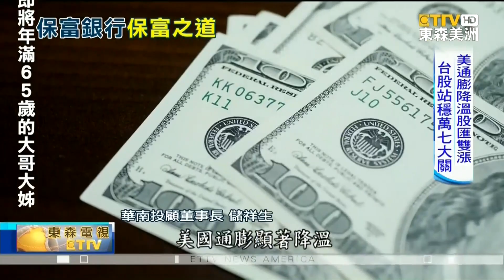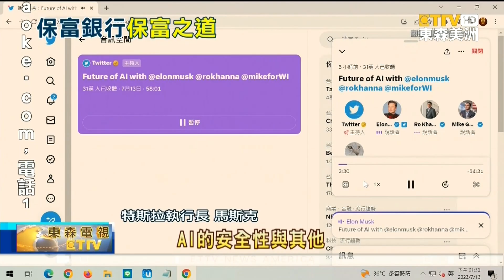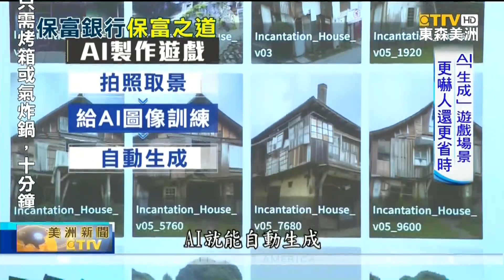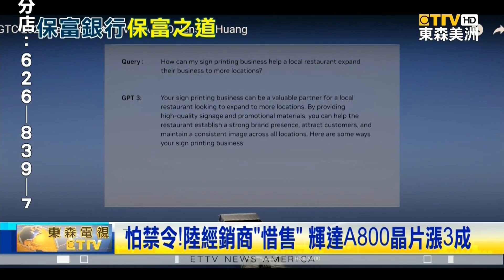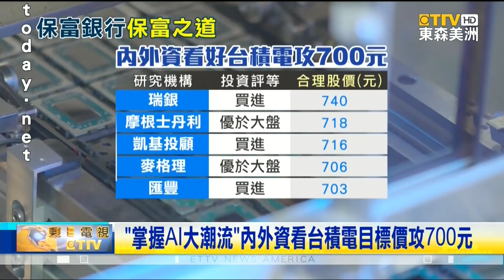一週財經大事回顧: 通膨率創2年多來新低+AI掀起新競賽 - 保富財經最前線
不只美國"高通膨"問題，最近露出曙光，就連人工智慧發展，也出現新競爭；東森新聞特別聯手"保富銀行"，推出"一週財經回顧"、"保富銀行、保富之道"。

美國公布最新通膨數據，6月份消費者物價指數，年增率百分之3，創下2年多以來新低，影響所及，更多財經專家還推測，7月有可能出現 2023年最後一次升息。

特斯拉執行長馬斯克，正式成立人工智慧新創公司 x.AI，且很明顯是衝著 開發出ChatGPT的OpenAI而來，並將引爆新一輪 AI競賽。

知名遊戲業者透露，首度用AI來製作遊戲，不只開發時間大減五成，且能更好的開發劇本與內容原創。

AI晶片巨頭輝達，最近傳出 A800晶片在中國熱銷，不只漲幅超過兩成，甚至有人出價 11萬人民幣，也不見得買得到。

鴻海董事長劉揚偉，最近突然喊卡，要退出印度 195億美元的晶片廠合資案，且背後原因可能是，遲遲無法拿到 數十億美元的印度政府補助金。